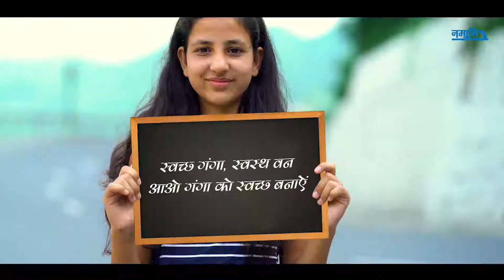Namami Gange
I'm an Expressionist Artist with more than 4 years of experience. I make portrait, sketching, drawing and painting, sculpture and wall graffiti.